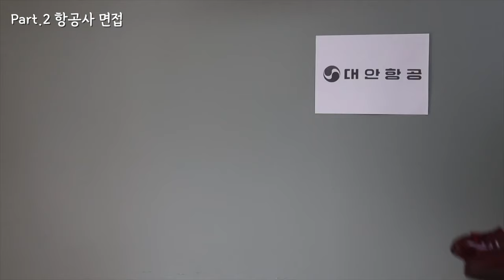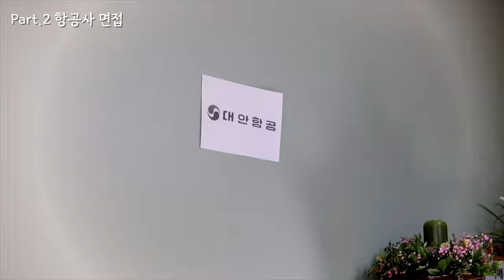(꽁트) 항공사 면접을 봤습니다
OCIC FILM
비지니스 상담
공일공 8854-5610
오성민 감독
오감독의 또다른 채널도 구경하세요.